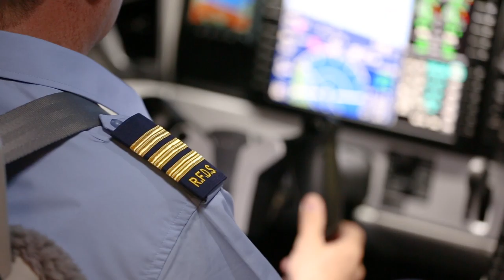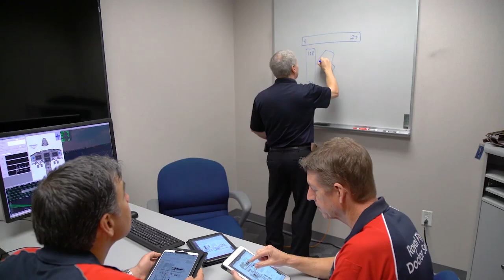Dallas Video Production | Frozen Fire Films | About Us Video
Royal Flying Doctor Service hired Frozen Fire to create a video that highlighted who they are and the training that they received at DFW airport.